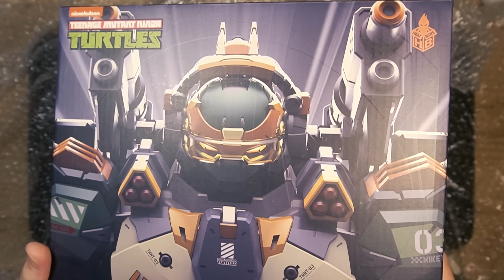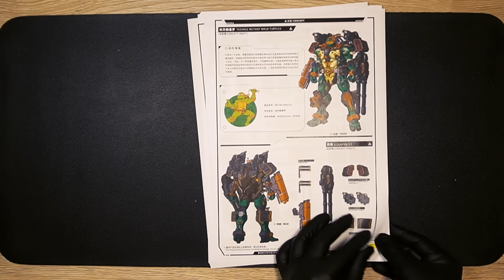TMNT mecha MICHEALANGELO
If The TMNT Were Giant Anime Mecha Pilots! No.2
HEAT BOYS X SNAP MECHA MICHEALANGELO metal frame 1KG!

00:00 - 00:31 my dinner
00:31 - 01:00 new box
01:00 - 01:11 instructions
01:11 - 04:37 unbox
04:37 - 04:47 all
04:47 - 08:04 movability
08:04 - 10:35 weapons / full armor
10:35 - 11:13 stand
11:13 - 11:33 head light
11:33 - 12:12 COWABUNGA!
12:12 - 12:27 Subscribe?

If The TMNT Were Giant Anime Mecha Pilots! | HEAT BOYS X SNAP MECHA LEONARDO 火仔 HEATBOYS  响指动漫 XZDM SNAP 机甲忍者龟 Mutant ninja turtles 莱昂纳多 Leonardo（metal frame） TMNT!!! Transform and attack!!! Newage Haraldr Pizza Fighters Transformers stop motion animation. Heat Boys Teenage Mutant Ninja Turtles LEONARDO MECHA พรีวิวTeenage Mutant Ninja Turtles - Heat Boys x Snap Design ของเล่นเด็กหนวด Preview Ninja Turtles Truck!? Machine Cube 52TOYS TEENAGE MUTANT NINJA TURTLES MEGABOX  真 龟霸 忍者神龟 火仔动漫 究极合金 忍者神龟 李奥纳多 达芬奇 Teenage Mutant Ninja Turtles HEATBOYS HB0014 Teenage Mutant Ninja Turtles Michelangelo Mecha HeatBoys HB0014 TMNT Michelangelo cowabunga Teenage Mutant Ninja Turtles Mech Michelangelo Figure Teenage Mutant Ninja Turtles Mecha Alloy Movable Figures HEATBOYS Teenage Mutant Ninja Turtles Michelangelo Diecast Action Figure / HeatBoys x Snap Finger HEAT BOYS X SNAP DESIGN TMNT MICHEALANGELO MECHA PREMIUM METAL BUILD STRUCTURE ACTION FIGURE TOY PV